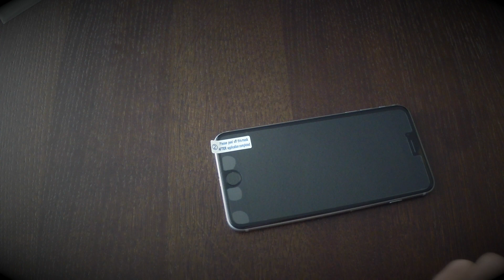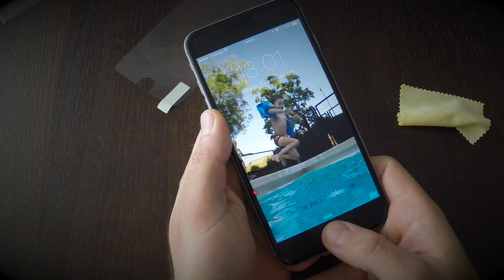Como Correcto pegar Protector Mate en iPhone 6 Plus Screen Protector de Pantalla LCD Anti Glare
Aplicación correcta de Laminas protectoras en las pantallas. Sencillos pasos. Trucos de eliminación de partículas de polvo.